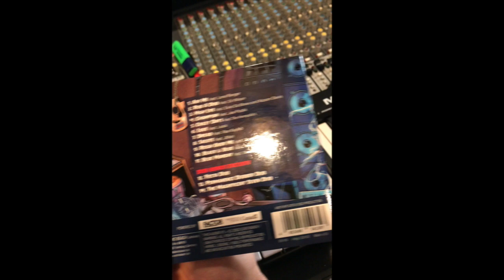ReWired CD Teaser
ReWired CD. new arrival

A quick look at the new album ReWired. Nicolai from @echobeachlife sent me a few copies and I give a quick tour of the packaging.

A massive thanks to Nico from @iriemag  for his incredible artwork.